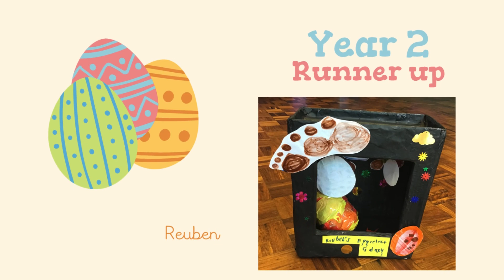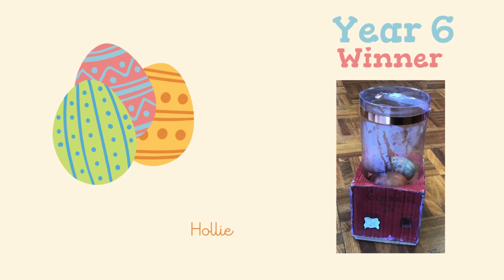Egg Competition Winners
Announcing the winners of our Egg Design Competition